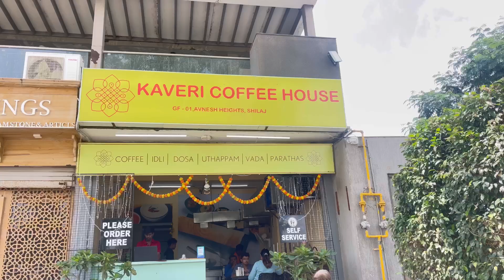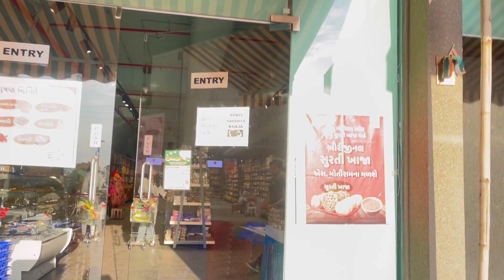ક્યા જવાનુ છે મારે ? | hju shopping puri thai nathi amari | chhayathakorvlogs